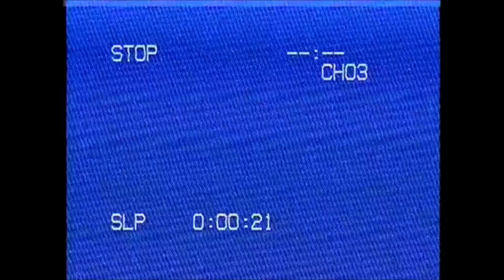Lost in Translation [Sketch]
From the Sketch Show - 3/26/2022
CAST:
Ryan M.
Baylee M.
Marshall Z.
Parker J.